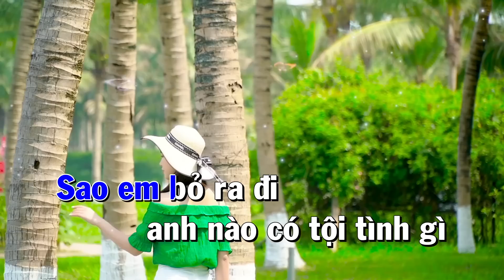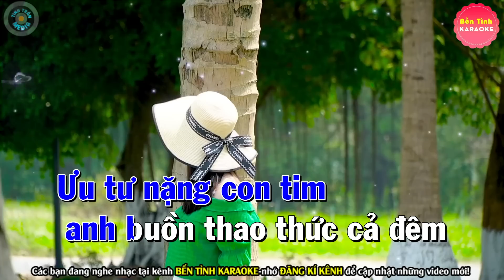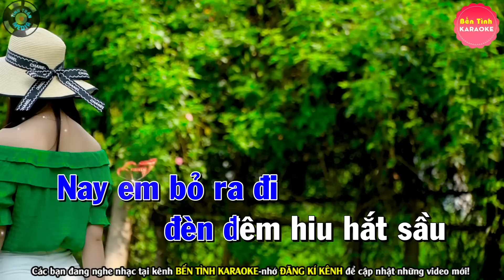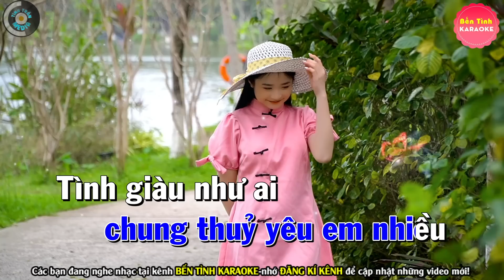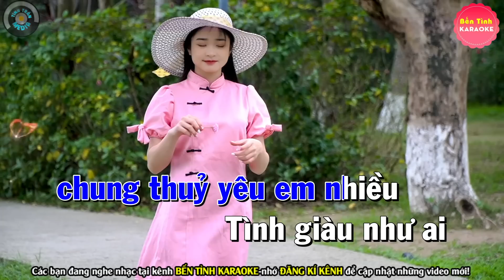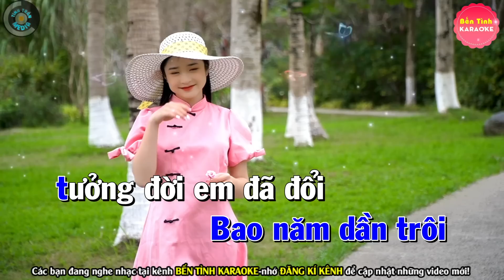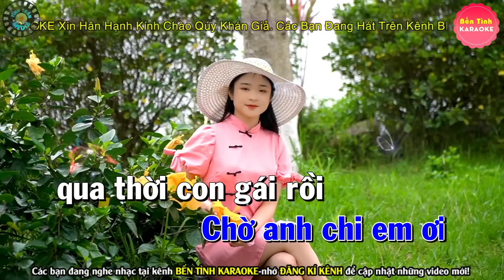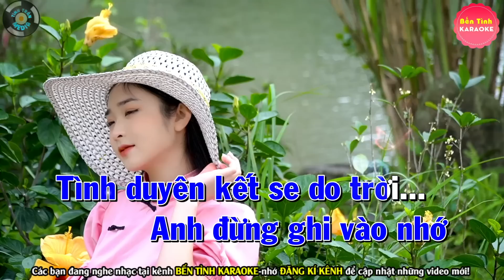✔ TỘI TÌNH Karaoke Nhạc Sống Tone Nam ( BEAT DỄ HÁT ) ► Bến Tình Karaoke